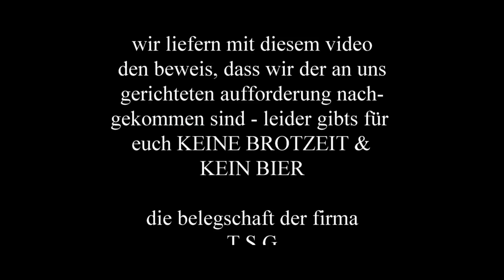TSG-SPEDITION-INNSBRUCK - GRILL-POOL-CHALLENGE-2018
die SPEDITION TSG in MUTTERS bei INNSBRUCK wurde von der firma VOLVO TRUCKS - THAUR zur POOL-GRILL-CHALLENGE-2018 nominiert. wir bedanken uns dafür recht herzlich - wir hatten sehr viel spass dabei - mit diesem video treten wir den beweis an, dass wir die an uns gestellten aufgaben erfüllt haben - leider gibts daher fürs VOLVO-team keine brotzeit & kein bier - aber - gespendet haben natürlich wir auch brav - mit € 1.000.- helfen wir dem verein COUNTRYWEIHNACHT.AT